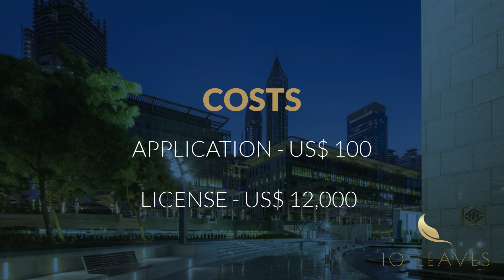Venture Studio framework in the Dubai International Financial Centre - 10 Leaves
Watch this 10 Leaves video to know complete information on Venture Studio Framework in the DIFC.